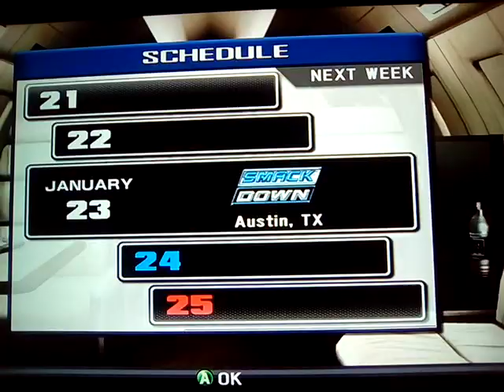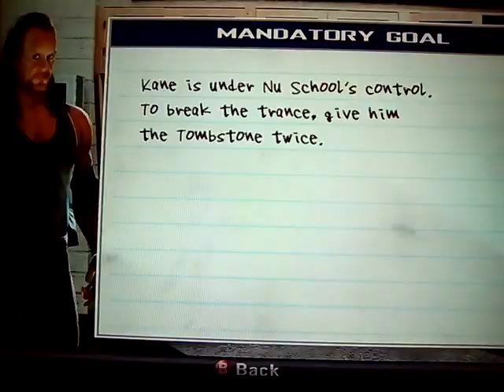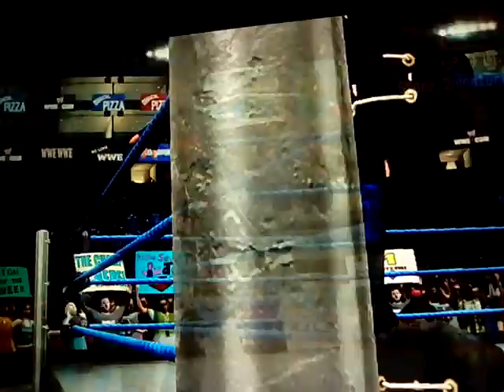The Undertaker's WWE Road To WrestleMania Smackdown vs Raw 2009 (Part one)